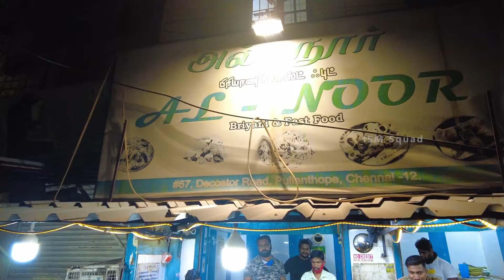Early morning Biriyani Chennai | 4 am Beef Biryani in Pulianthope | ISM Squad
Early morning Beef Biriyani Pulianthope | 4 am Biryani in Chennai | ISM Squad
Chennai is the home of many tastiest and lip smacking Biriyani's, in that rich heritage this KGN Arifa stands out. Firstly we have huge crowd surrounded with good Vibes at morning early at 3.30 pm. This one is Beef Biriyani and it tasted way too awesome. It didn't have much masala and the meat flavor was all over the rice with each bit of rice you have. The Beef meat was so tender and juicy.

Pattalam, Choolai, Chennai, Tamil Nadu 600012